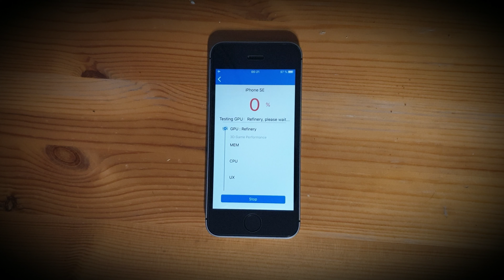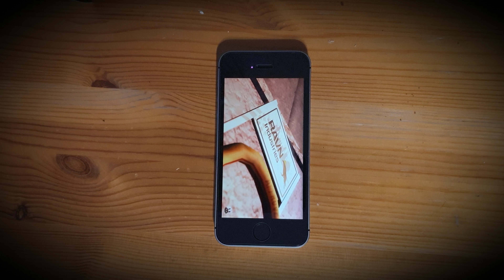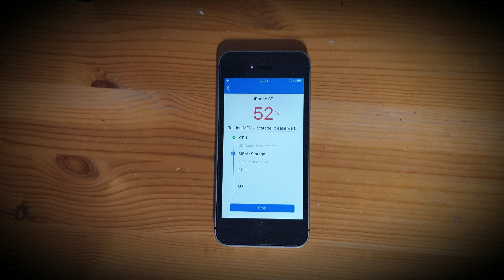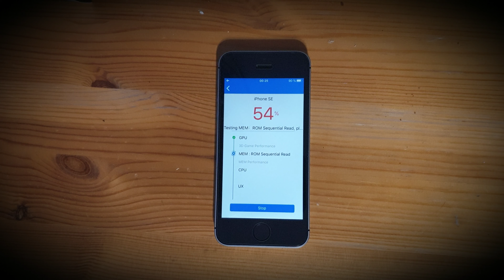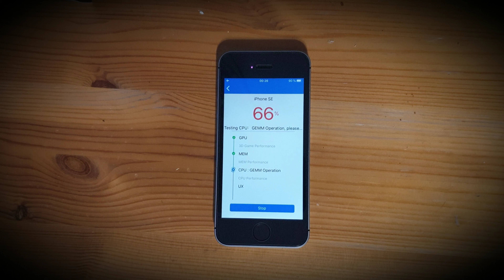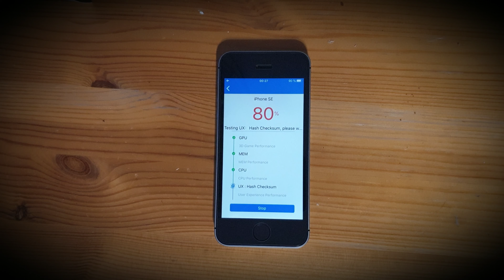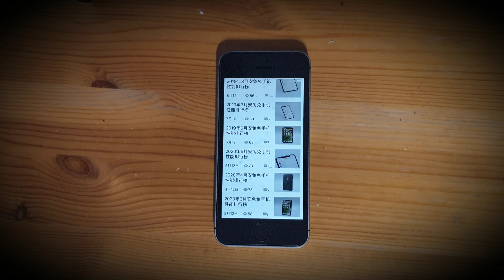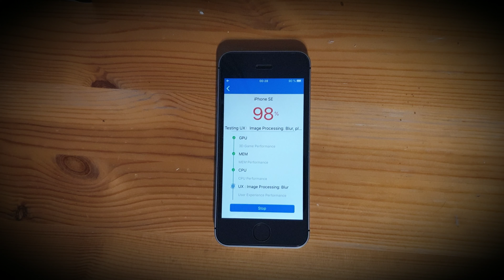iPhone SE with iOS 13.5 - AnTuTu Benchmark - 4K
Camera: Samsung Galaxy S9 (3840x2160, 30fps, HEVC)
Editor: Samsung Editor